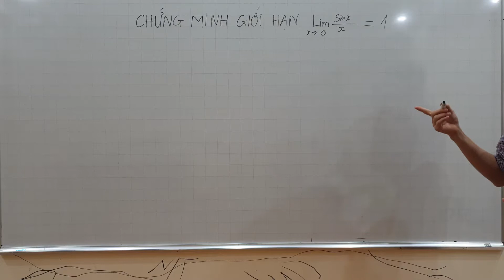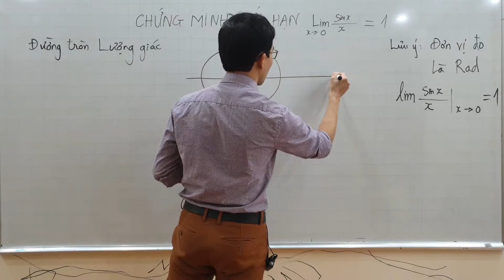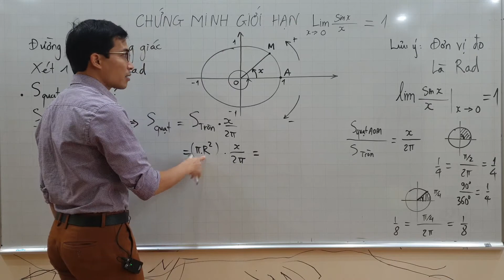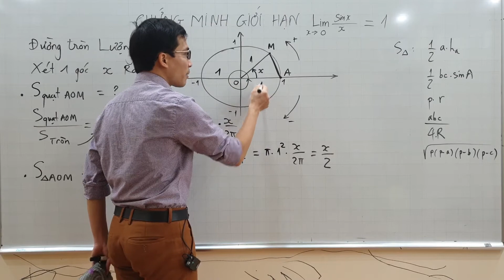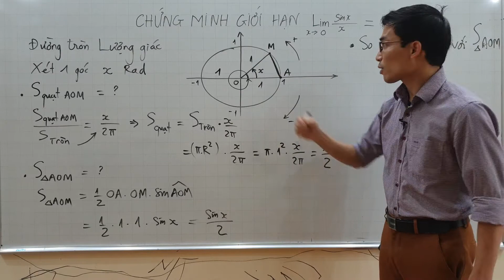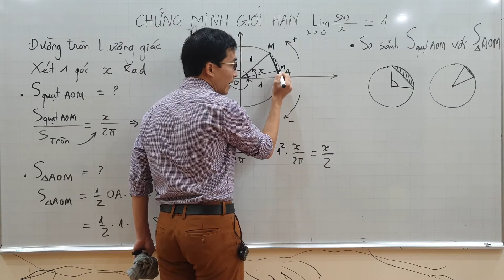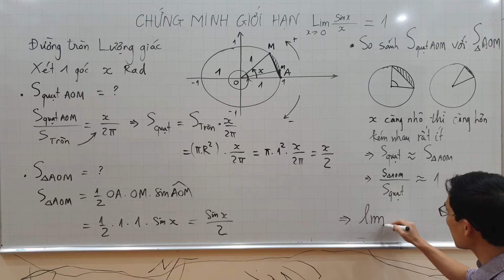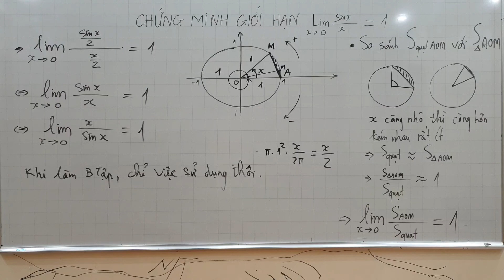Toán lớp 11 - Giới hạn Sinx/x bằng 1 - Chứng minh lý thuyết - Giới hạn - Hàm liên tục